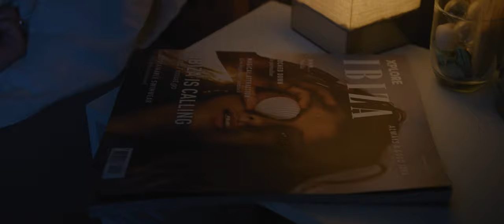Pete O'Deep - Get Away Tonight (Official video 4K)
Music Written by Pete O'Deep
Track : Get away tonight
Artiest: Pete O'Deep
Licentie aan YouTube verleend door
[Merlin] FUGA Aggregation (namens RevKon Records )
Video Made by Real Audio Wizards
- Cast : Pieter Op't Eynde a.k.a. Pete O'Deep : Male part
           Nele De Maeyer a.k.a. Nelly Noir : Female part
- Crew : Wendy De Schutter (Real Audio Wizards) : Script & Director
            Lino De Koninck  (mystery-box.eu)  : Film & Editing
            Birgitlp Frantzen (b-carrot.be) : Setdressing & Art director
Big thanks to:
Red De Oldtimer VZW & Yves Boone (car owner)
RevKon Records, Real Audio Wizards

are you an artist, dj or producer?
And do you have demos or just want to join our promo list?
Or we listen to your demos. and who knows? maybe we will release your tracks 🙂